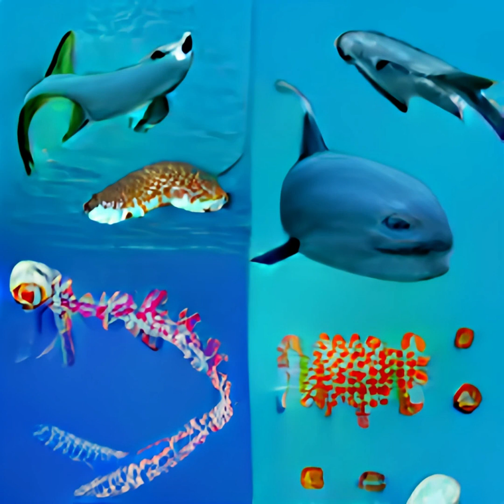The Big Jimmy Bibol - Chapter 9 - The War for The Surface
Lyrics
Chapter 9 - The war for the surface
Elizabeth knew that if she wanted to start such a movement, she would need willing participants. So she started slow, but intelligent. She knew how large of a following The Holy Salmon has gained over the billion years since the tree war, however there were always outliers. Outliers she could take advantage of. She noted the two primary classes of the animal kingdom; fish, who seemed extremely loyal to The Holy Salmon and would be difficult to convince; and the less extreme followers amphibians, who would be the primary target for Elizabeth's plans. Slowly she weeded out the true Salmon deniers, joined whatever resistance group they had formed, and expanded from there. The larger following she gained, the higher chance of winning this war. She travelled all across the vast oceans, gaining the following of almost every amphibian, until she was ready to start the revolution. Meanwhile, The Holy Salmon was preparing for the inevitable encounter. He warned his legion of Pure-Salmon, salmon who have remained without mutations for the course of their evolution and were treated as higher beings to other salmon breeds, that another war was inevitable, and to prepare for anything. He put into place a movement that would halt any salmon denier movements, one which would be unexpected by most, and would go down as the Salmon Inquisition. This put a stop to some rebel movements, but Elizabeth was careful to warn her followers to prepare for such a movement, as she was the only person with the capacity to expect the Salmon Inquisition. The Holy Salmon thought they had taken out all rebel organisations that could assist Elizabeth, and while waiting for Elizabeth to come crawling back to him in hope of mercy, the unexpected happened. Elizabeth said the word, and every single one of her amphibian followers began taking out all of the salmon outposts across the globe. Elizabeth, with her army of salmon deniers, charged the capital and took down the legion of Pure-Salmon. The Holy Salmon found himself cornered by the invaders, and was forced to surrender. What The Holy Salmon failed to take into account was that Elizabeth was European blood, and they were masters of enslaving natives. Elizabeth told The Holy Salmon they would be allowed to stay in the ocean with their fellow fish, but they would have no business forcing those who wish to come to the surface to stay here. The Holy Salmon agreed to these terms reluctantly, and peace was brought to the planet once again. Elizabeth returned to her amphibian army, and helped guide the first Tetrapod to the surface, an event which would change the fate of this planet forever.